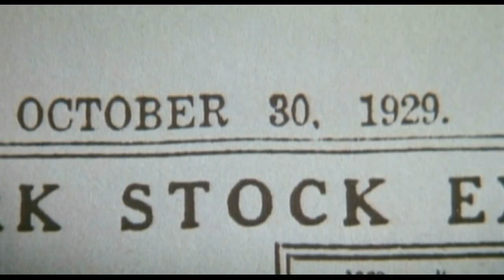Timecop (1994) - Theatrical Trailer HD (Official) - Van Damme | Ron Silver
Directed by: Peter Hyams. Jean-Claude Van Damme, Ron Silver. Mia Sara.___Timecop (1994) - Theatrical Trailer HD (Official)